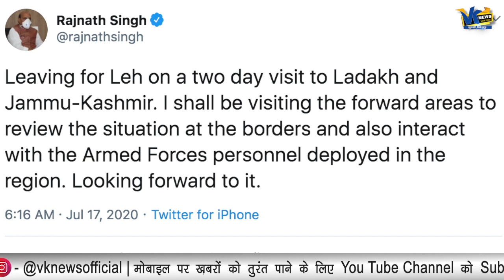PM Modi के बाद अब Rajnath Singh ने लेह से चीन को दिखाई ताकत, जिनपिंग के उड़े होश!